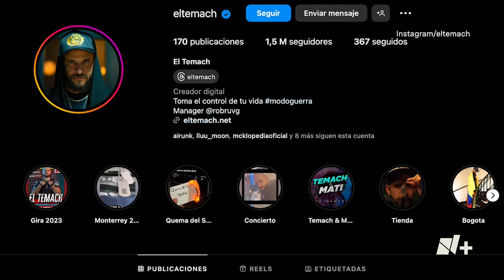¿Los seguidores del influencer "el Temach" son una secta machista? - N+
Sus críticos señalan que las prácticas en sus retiros, como los bautizos con su logo, son más propios de una secta.